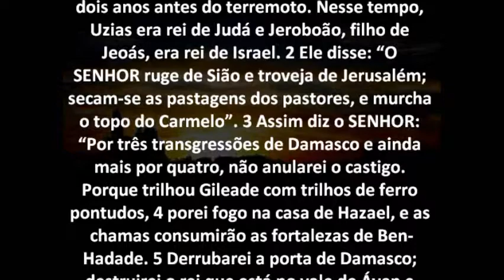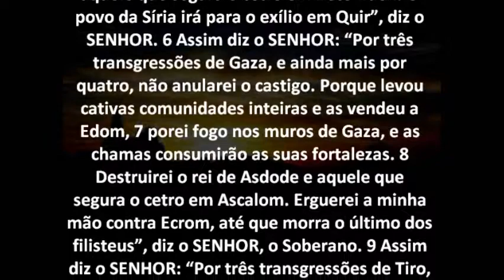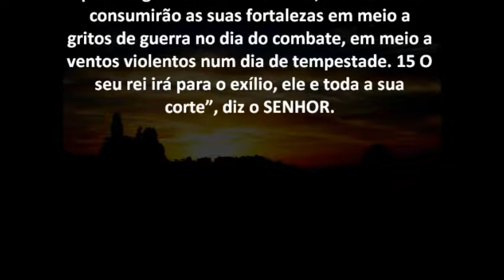Amós Capítulo 1 Bíblia em áudio e escrita Versão NVI